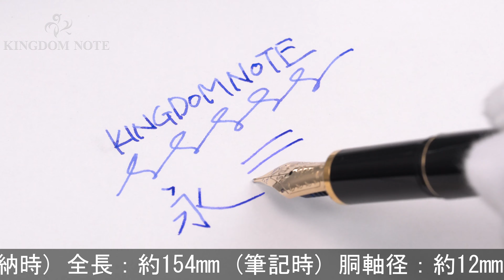PILOT パイロット 万年筆 カスタム ブラック 中字 (旧型)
ペンポイントやや摩耗、外観全体的に細かいスレ･キズ、メッキ部劣化等使用感見られますが、普段使いに気兼ねなくご使用いただけます。1990年代

本体材質：樹脂
ペン先材質：14金
字幅：中字
機構：カートリッジ、コンバーター両用式
全長：約154mm (筆記時)
胴軸径：約12mm
キャップ径：約14mm (クリップ除く)
最大径：約19mm (クリップ含む)
重さ：約20g
付属品：なし